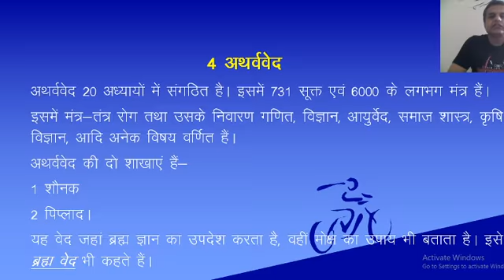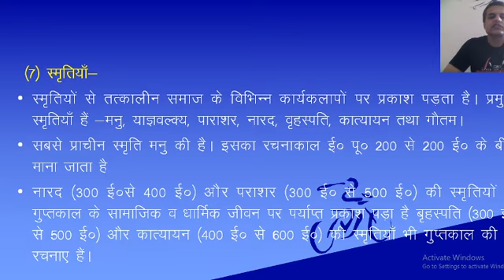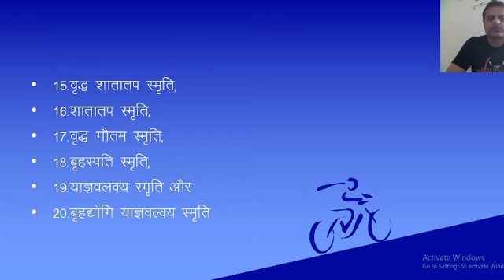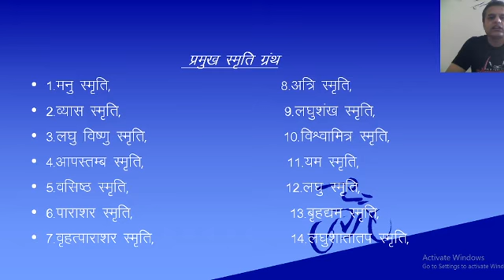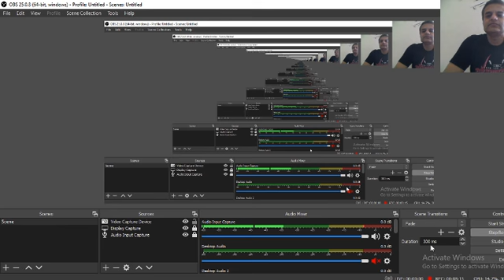NTA - NET -History प्राचीन भारतीय इतिहास के स्रोत साहित्यिक स्रोत स्मृतिया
History  प्राचीन भारतीय इतिहास के स्रोत साहित्यिक स्रोत स्मृतिया